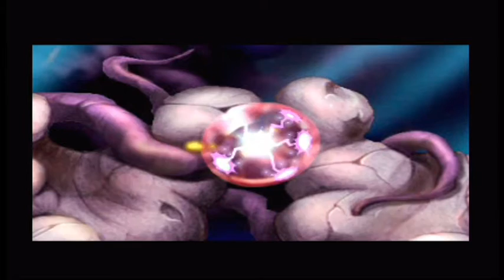Lets Play-Rayman 1- Walkthrought- INTRO-(without commentary )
The Intro to my new series a walk through of the 1995 edition of RAYMAN, hopefully the quality wont be terrible and hopefully you all enjoy the series...part 1 will be released tomorrow hopefully...

Twigg